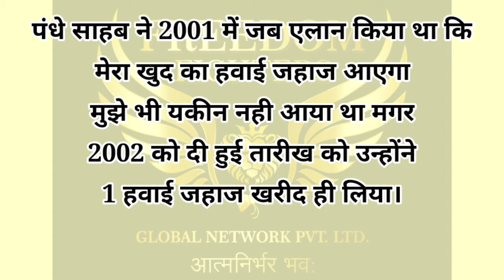Don't miss the chance join now.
Video from Professional Network Builders